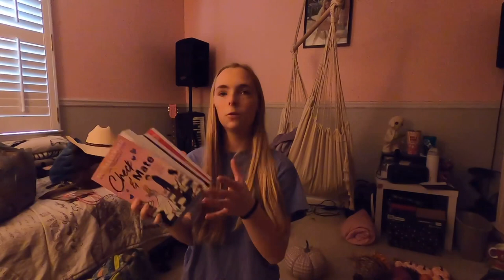December Room Reset/Decorate | VLOGMAS DAY 2! || Jay’s Jukebox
Hey Y’all!
Happy Vlogmas!! ❤️